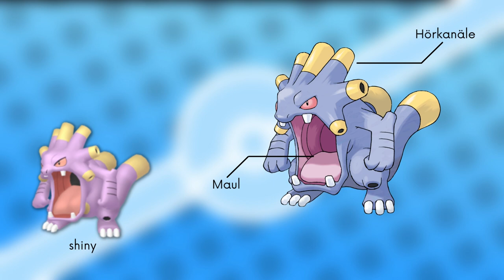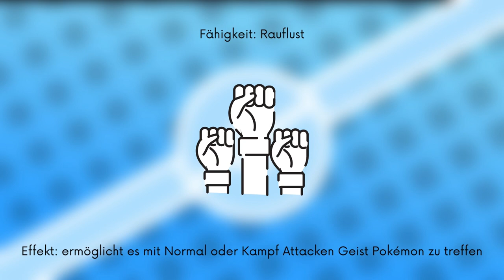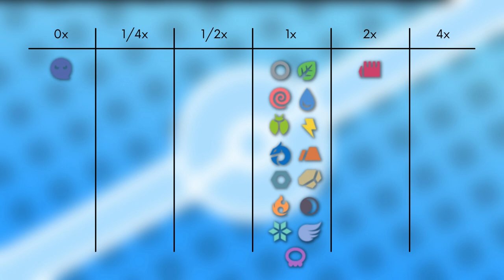Das Pokémon #295 | Krawumms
▶️Worum gehts in diesem Video:

Ich stelle euch das Pokémon Krawumms vor. Dabei schauen wir auf das Aussehen, Attacken, Verhalten, Lebensraum, Entwicklung und Typ Schwächen. Viel Spaß :D

0:00 Intro
0:15 Aussehen
1:23 Attacken & Fähigkeiten
3:12 Verhalten & Lebensraum
3:41 Entwicklung
4:46 Typ Schwächen